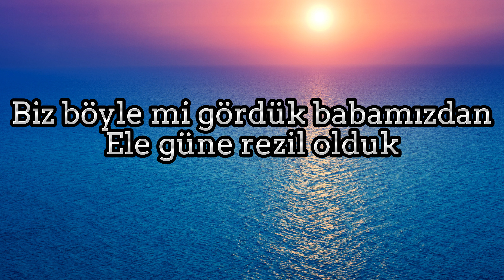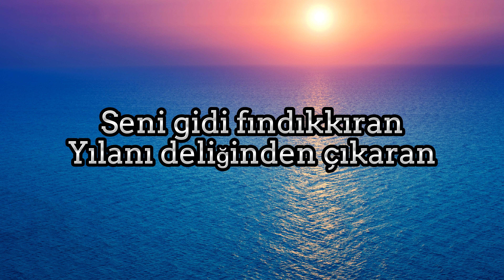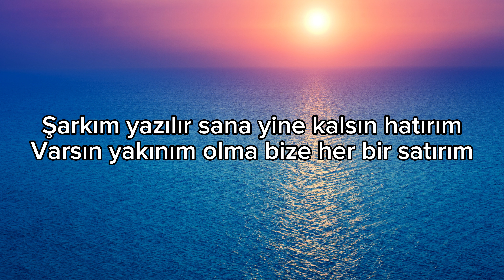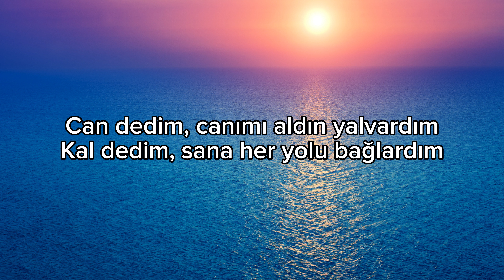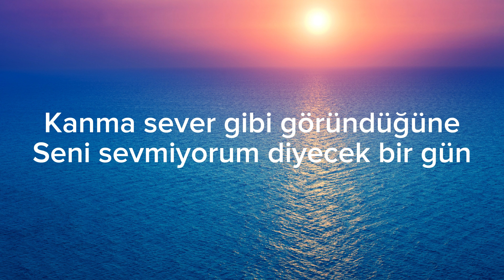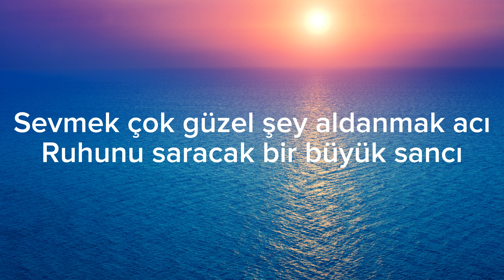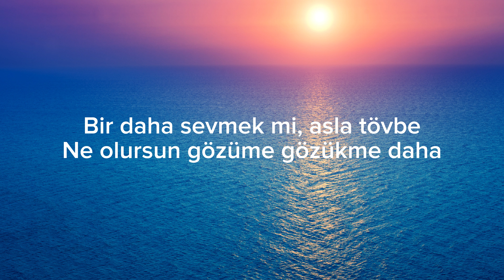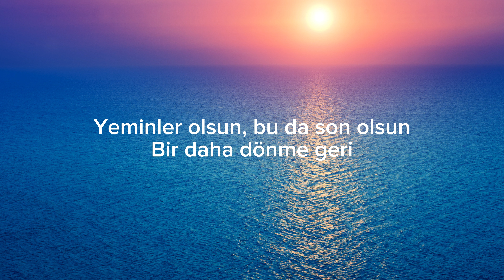Simarik - Ardindan - Gidecek Bir Gun - Yziklar Olsun 4K Lyrics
Simarik 4K

Lyrics :

Takmış koluna elin adamını
Beni orta yerimden çatlatıyor
Ağzında sakızı şişirip şişirip
Arsız arsız patlatıyor
Belki de bu yüzden vuruldum
Sahibin olamadım ya
Sığar mı erkekliğe seni şımarık?
Değişti mi bu dünya?
Çekmiş kaşına gözüne sürme
Dudaklar kıpkırmızı kıkırtıyor
Bi' de karşıma geçmiş utanması yok
İnadıma inadıma sırıtıyor
Biz böyle mi gördük babamızdan
Ele güne rezil olduk
Yeni âdet gelmiş eski köye, vah
Dostlar mahvolduk
Seni gidi fındıkkıran
Yılanı deliğinden çıkaran
Kaderim, püsküllü belam
Yakalarsam
Seni gidi fındıkkıran
Yılanı deliğinden çıkaran
Kaderim, püsküllü belam
Yakalarsam
Ocağına düştüm yavru
Kucağına düştüm yavru
Sıcağına düştüm yavru
El aman
Ocağına düştüm yavru
Kucağına düştüm yavru
Sıcağına düştüm yavru
El aman
Arsız arsız patlatıyor
Dostlar mahvolduk
Seni gidi fındıkkıran
Yılanı deliğinden çıkaran
Kaderim, püsküllü belam
Yakalarsam
Seni gidi fındıkkıran
Yılanı deliğinden çıkaran
Kaderim, püsküllü belam
Yakalarsam
Ocağına düştüm yavru
Kucağına düştüm yavru
Sıcağına düştüm yavru
El aman
Ocağına düştüm yavru
Kucağına düştüm yavru
Sıcağına düştüm yavru
El aman
Seni gidi fındıkkıran
Yılanı deliğinden çıkaran
Kaderim, püsküllü belam
Yakalarsam
Seni gidi fındıkkıran
Yılanı deliğinden çıkaran
Kaderim, püsküllü belam
Yakalarsam
Seni gidi fındıkkıran
Yılanı deliğinden çıkaran
Kaderim, püsküllü belam
Yakalarsam
Seni gidi fındıkkıran
Yılanı deliğinden çıkaran
Kaderim, püsküllü belam
Yakalarsam, muah